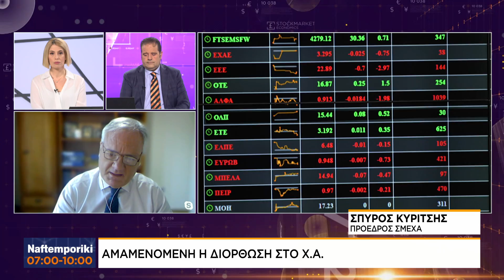Σ. Κυρίτσης: Οι 6 πυλώνες του χρηματιστηρίου που ανακοίνωσε ο Υπουργός Οικονομικών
Ο Πρόεδρος του ΣΜΕΧΑ, Σπύρος Κυρίτσης μιλαει στο NaftemporikiTV